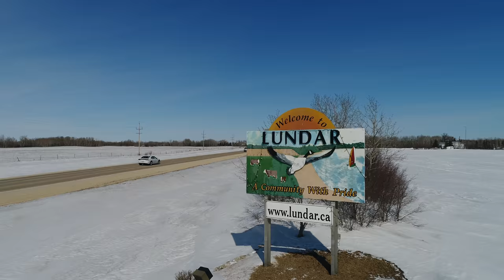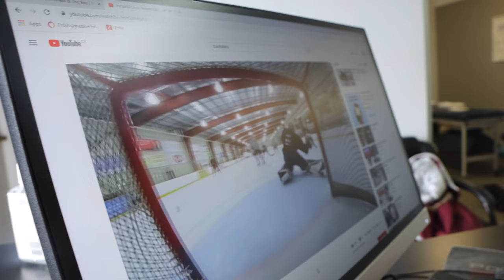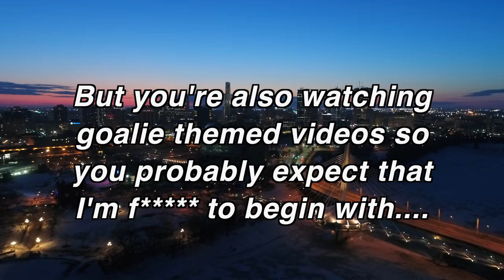SKATING ON THE HIGHWAY......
Desperate times call for desperate measures. If you wanna train in this world we live in, you gotta be creative. This is how I'm getting ice these days.